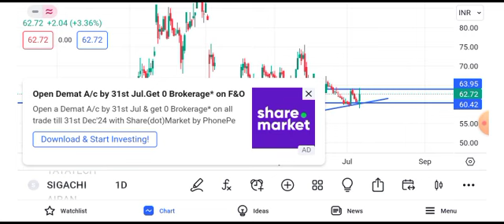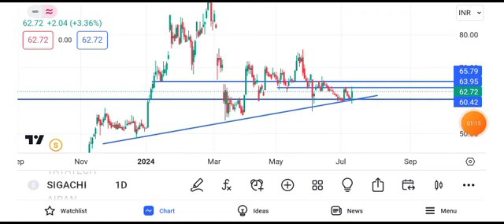sigachi industries share latest news